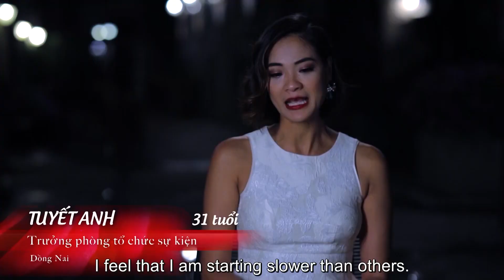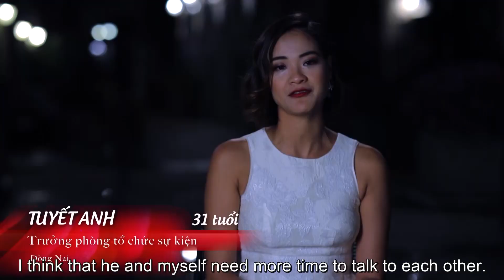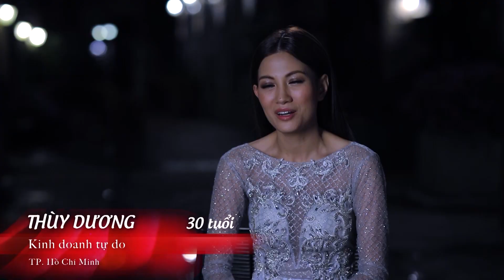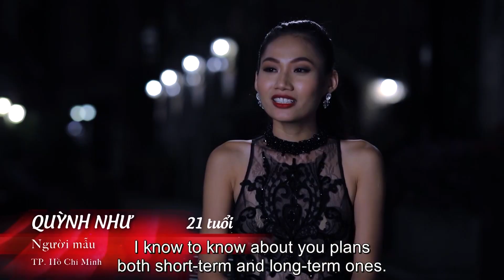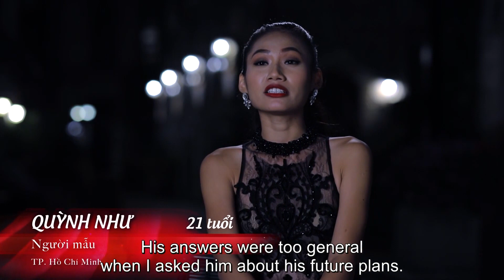Anh Chàng Độc Thân | The Bachelor Việt Nam: NÓI RA TÂM TƯ VỚI CÁC CÔ GÁI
Tiệc Cocktail và những giây phút nói ra lòng mình giữa Quốc Trung và các cô gái.

The Bachelor - Anh Chàng Độc Thân, chương trình truyền hình hẹn hò thực tế nổi tiếng nhất thế giới đã có mặt tại Việt Nam và bắt đầu tuyển sinh!!!
Anh Chàng Độc Thân - The Bachelor Việt Nam trên mạng xã hội

© Bản quyền thuộc về Warner Bros
© Copyright by Warner Bros ☞ Do not Reup
© Bản quyền thuộc về The Bachelor Việt Nam
© Copyright by The Bachelor Việt Nam ☞ Do not Reup
© Đơn vị sản xuất HappyCanvas và Fusion3 Media
© Produce by HappyCanvas and Fusion3 Media
© Đơn vị truyền thông Big Cat Entertainment
© Media Agency by Big Cat Entertainment